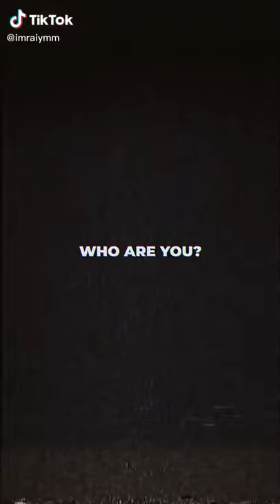Tyler the Creator"morgan freeman son 😂"